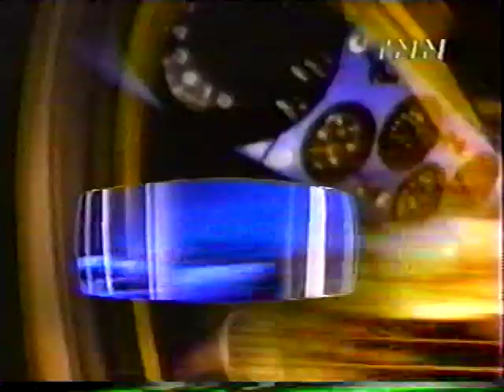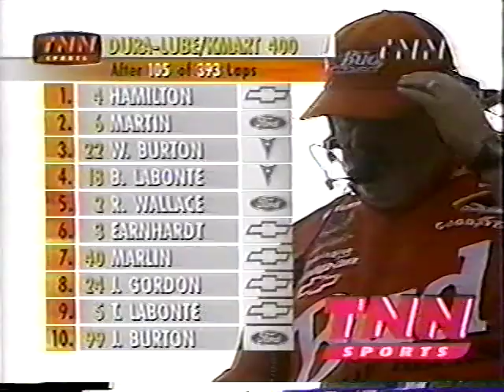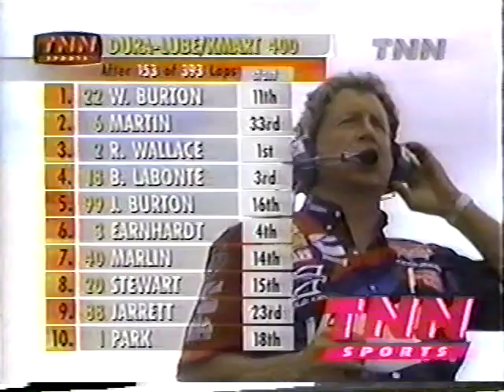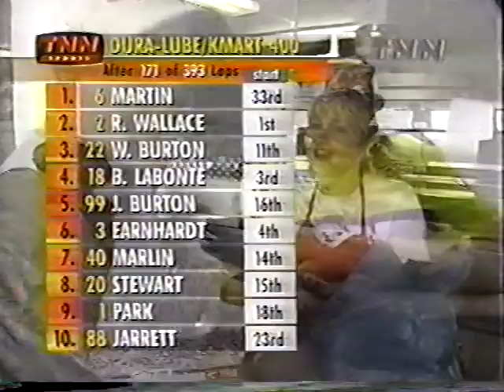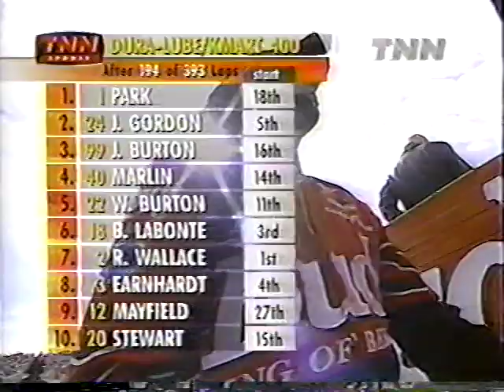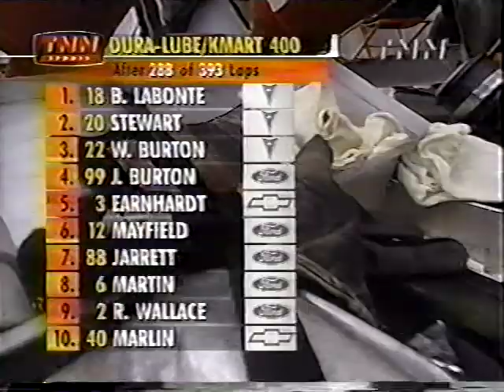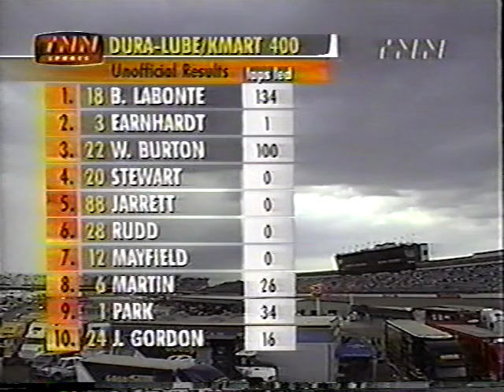2000 Dura Lube/Kmart 400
the second race of nascar's tumultuous, transitional 2000 season. after reigning champ dj torched the competition at daytona, rockingham would give a more telling preview of the racing to come, paced by '99 breakout stars bobby labonte and tony stewart and the resurgent dale earnhardt. all completely live and in color.